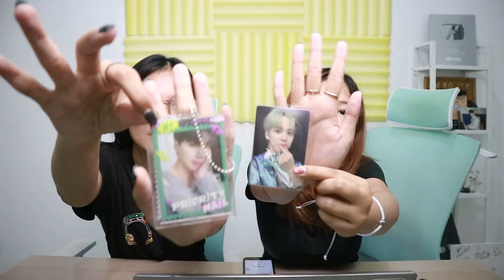ATEEZ(에이티즈) - 'WORK' MV Reaction [ INA ]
Studio Supported by Fantech, kalau mau beli langsung klik link di bawah ya: